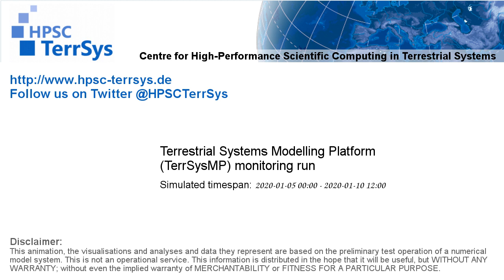TerrSysMP monitoring run 2020-01-05 - FFDI - Europe (132h)